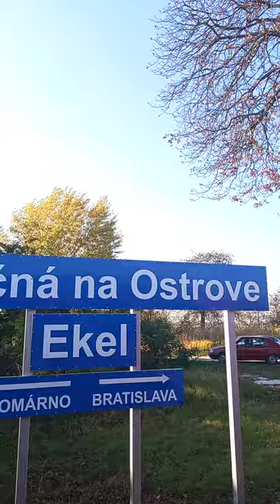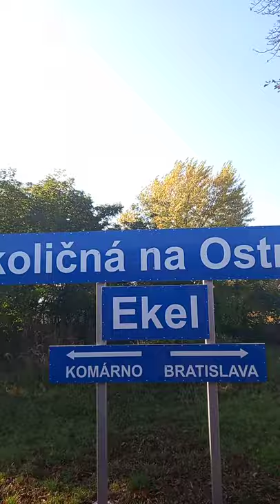Železničná stanica Okoličná na Ostrove